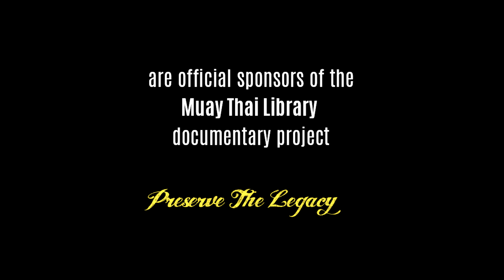Dieselnoi Explains What Part of the Knee to Hit With - Not Where You Think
If you are a patron head on over to the Muay Thai Library and watch the latest session from Dieselnoi, capturing his incredible energy, and Muay Khao fighting strategy/tactics. This time he brought a padman so he could be free to roam and interject his wisdom over and over again. I've been around a lot of instructors, many of them incredible, nobody like him.

If you aren't a patron yet you can quickly become one